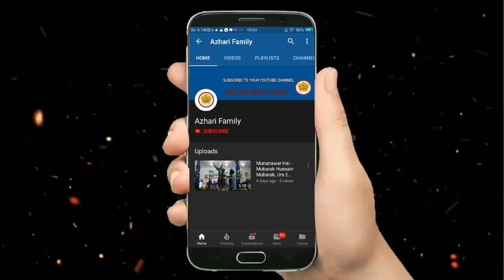Mufti Aale Rasool New Taqreer Bayan 2019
Sahapur Goan Me Tauba Nama Hone Par Bahadurpur Tasreef Laayen.

☀Bahadurpur, KGP, W.B.

✅More new naat & taqreer: nadeem raza faizi, asad iqbal kalkattavi, shahnawaz hassan, habibullah faizi, ehsan shakir, khwaja gulam sarwar, dilbar shahi, mubarak hussain mubarak, shoaib raza warsi, saif raza kanpuri, azmat raza bhagalpuri, dr. share yaar, mufti aale rasool, wasif raza kalkattavi, shabbir raza barkati, shabbir raza warsi, urse mujahid e millat, urse aalahazrat, urse habibi, urse tajushariya conference, urse nazeeri etc.

Flow us on Azhari Family: Facebook, Twitter, Google+, Instagram.